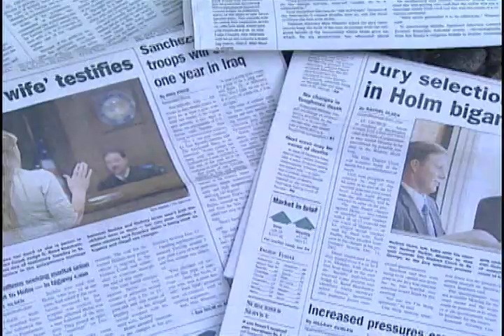Colorado City and the Underground Railroad pt.3 reported by Mike Watkiss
Reporter Mike Watkiss' Emmy and Edward R. Murrow award-winning documentary about polygamy in America.  Ground-breaking reporting that started a revolution. Check out Mike's blog "confessions of an ambulance chaser"